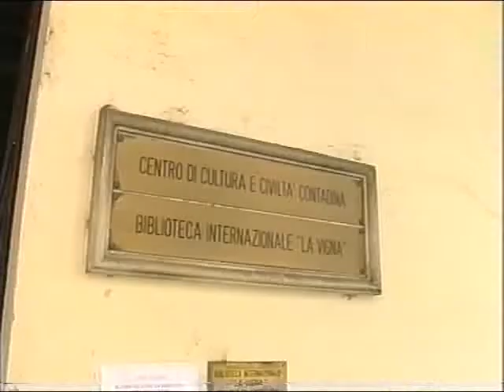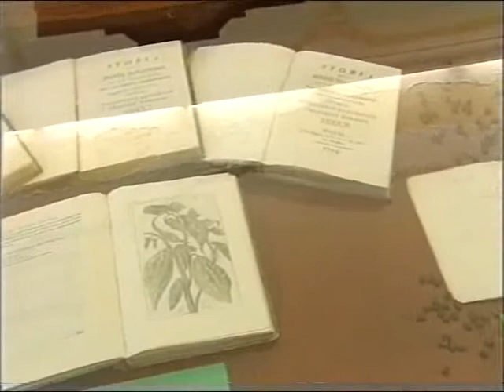La Vigna nel mondo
Il Centro di Cultura e Civiltà Contadina - Biblioteca Internazionale "La Vigna" ospita alcune studentesse amerivane nell'ambito del progetto "La Vigna nel mondo"